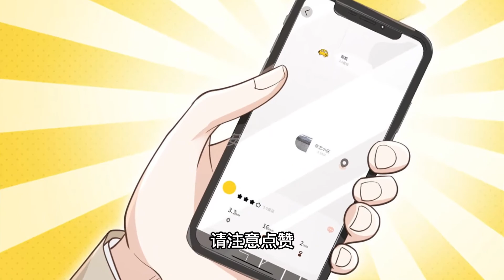得知外孙女说谎后，老人直接一记耳光！